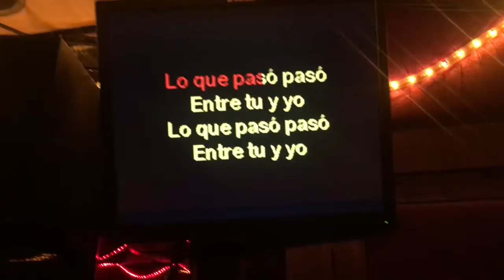CANTANDO HASTA QUEDARNOS SIN VOZ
VLOGS DIARIOS - Capítulo 34 - Un amigo de visita y conociendo a gente chula en un karaoke Berlinés!

Heyyyyyyyyy
Bienvenidos a mi visión del mundo, un continuo descubrimiento de la belleza en lo absurdo.
Me llamo María (20) y soy una chica canaria que vive en Berlín. En este canal podrás encontrar mis aventuras por la ciudad, acompañarme a descubrir el mundo del cine y sobre todo... Intentaré darte razones para apreciar los detalles cotidianos.